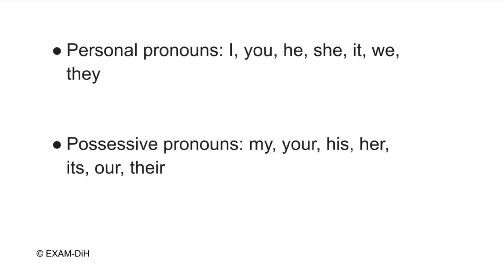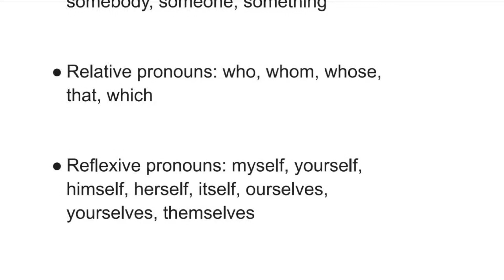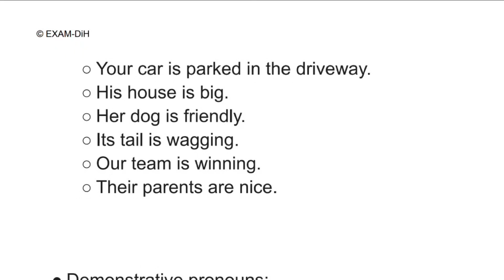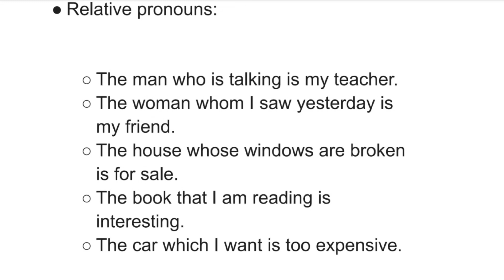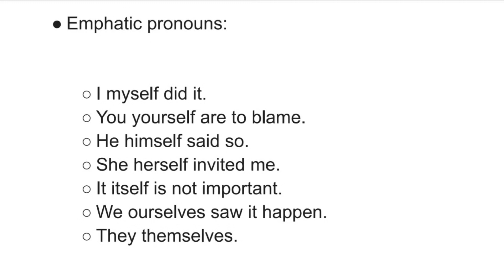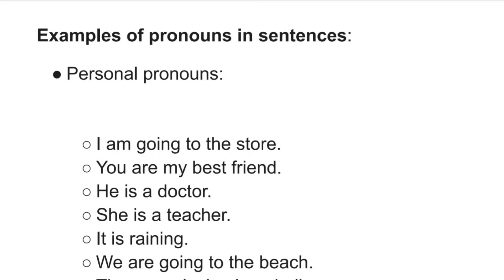Pronoun in 10 minutes.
Pronoun in 10 minutes.@examdih